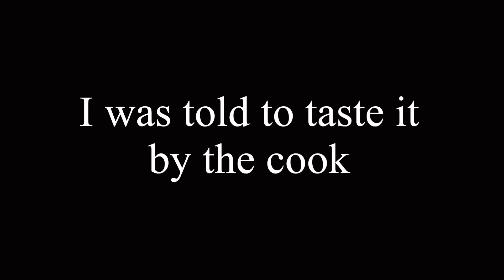Blu এর মুখে প্রসাদ অনুষ্ঠান | জগন্নাথ দেবের প্রসাদ আনা হলো | ছাদে খাওয়া দাওয়ার আয়োজন | Rice Ceremony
He is a newborn bay who is only 3 mths old. This is a newborn baby vlog.This is Rayna or Blu's long awaited Rice Ceremony Vlog and all the newborn baby rituals are done here.

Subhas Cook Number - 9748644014